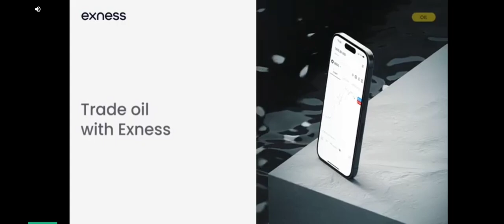Indian Bike Driving 3d All New Code Available 2024 | Indian Bike Driving 3d New cheat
THANK YOU GUYS FOR WATCHING - AndStop🙏 TAKE CARE 😊😊